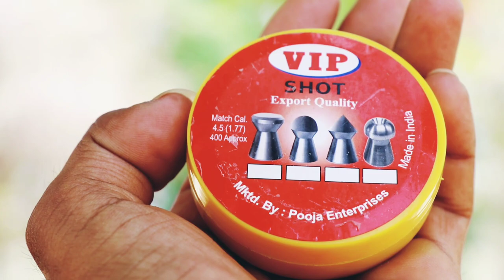यह गन बिना लाईसेंस खरिद सकते है ! Testing Air Gun | How to Use air Gun in Hindi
और बताओयह गन बिना लाईसेंस खरिद सकते है ! Testing Air Gun | How to Use air Gun in Hindi

Friends, in today's video we are going to learn how to operate an air gun.  Can it be found offline or online, what kind of charr comes inside it.  So let's start the video , Let's Go

My accessories 🎥